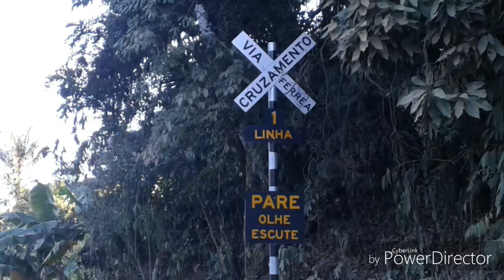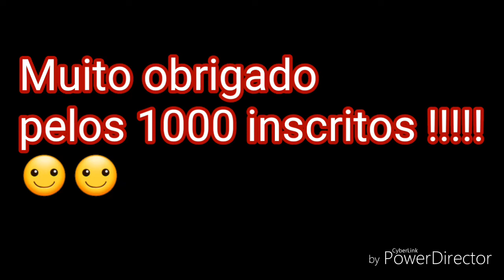Especial de 1.000 inscritos do canal Ferrovia de Joinville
Agradeço a todos que fizeram parte dessa conquista de 1.000 inscritos! Muito obrigado pelo apoio.